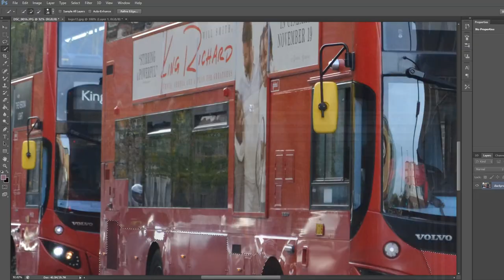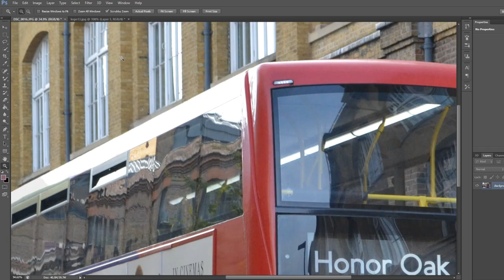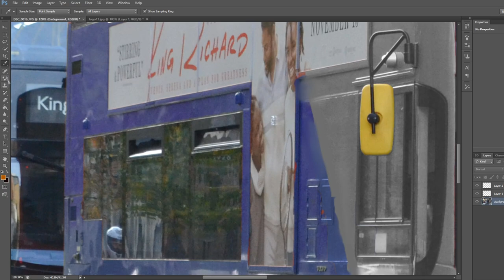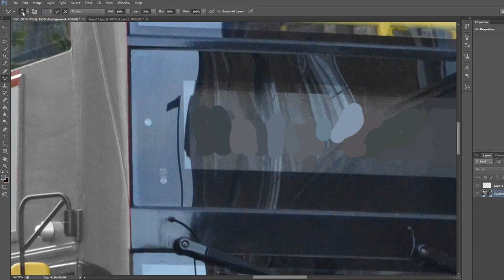MHV32 With Go-North West - Photoshop TIMELAPSE - Non-TfL November Episode #12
After a bit of a break from photoshops I have returned with this video. MHV30-49 have been announced to be going to Go-North West so in todays video I show you what they might look like in the livery. This may not be my best photoshop but it still gets the message across.